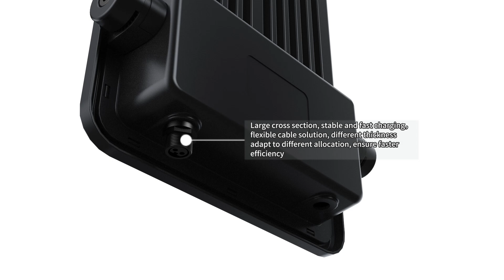6V Solar Powered Flood Lights With Light Sensor Remote Controller 2700-6500K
Quality Solar Powered Flood Lights from China.
Foshan Kaicheng Lighting Co., Ltd. quality manufacturer from China.